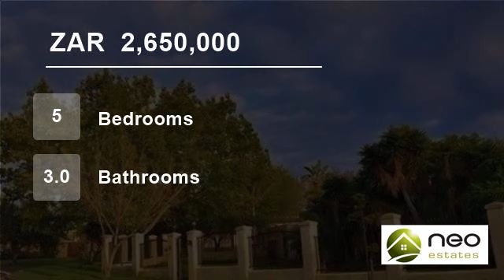5 Bedroom House For Sale in Eversdal Heights, Cape Town 7550, South Africa for ZAR 2,650,000...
Massive family home with separate flatlet and staff quarters for sale in Eversdal Heights!

Located across the road from Kids College aftercare and walking distance to Gene Louw Primary School, as well as the ever so popular, Eversdal Dam!

Bring the kids, grandparents and all the family pets too! This stunning family home, s...